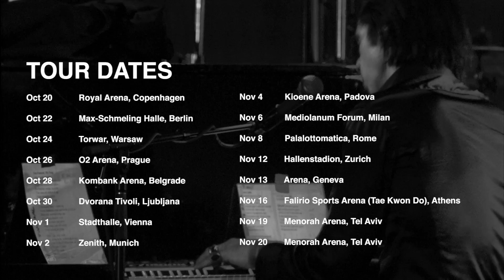Nick Cave Live 2016_short video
Ο Nick Cave και οι The Bad Seeds έχουν ανακοινώσει μια ευρωπαϊκή περιοδεία 8 εβδομάδων και θα είναι η πρώτη φορά που το Ευρωπαϊκό κοινό θα μπορέσει να απολαύσει ζωντανά τραγούδια από τον νέο δίσκο Skeleton Tree, μαζί με άλλα γνωστά τραγούδια του Nick Cave και των The Bad Seeds classics.

Στην Ελλάδα θα εμφανιστεί στις 16 Νοεμβρίου, στο Κλειστό Γήπεδο TAE KWON DO και η πρωπώληση των εισιτηρίων ξεκινά στις 17 Φεβρουαρίου 2017 και από την Tickethour